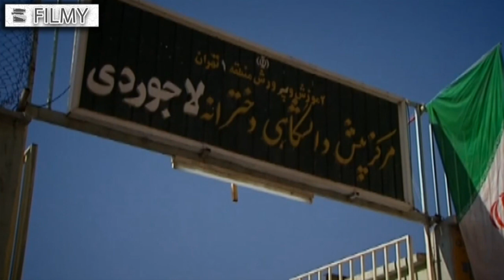سریال آسمان همیشه ابری نیست - قسمت 12 | Serial Aseman Hamishe Abri Nist - Part 12